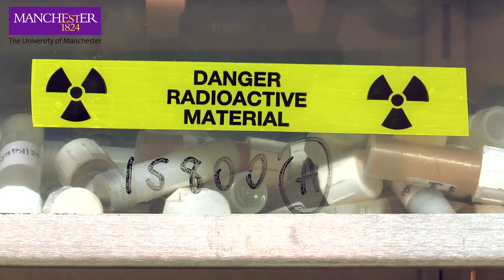Uranium: A Cure For Cancer? (short)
(UoM Chemistry 19)

Could Uranium chemistry lead to a cure for cancer? A solution to the problem of hard plastics in our oceans? This fundamental science is possibly one of the greatest discoveries of recent years with far reaching implications.